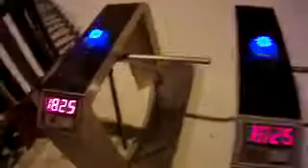Степаново - основной спуск